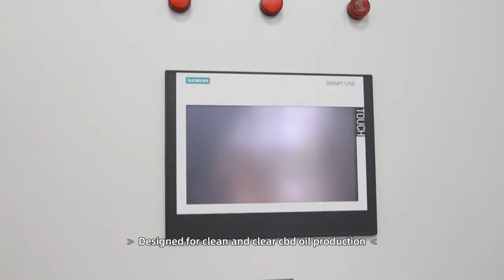molecular distillation equipment with PLC automatic control